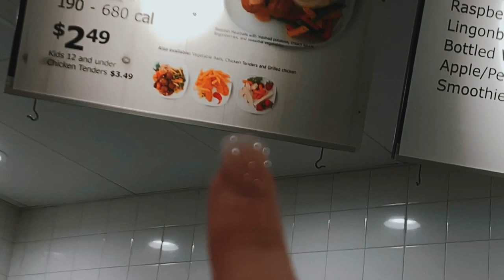seeing khalid & driving a golf cart into a pit in the same day | vlog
i saw shawn mendes, khalid, bazzi, and marshmello!! :)

socials!!